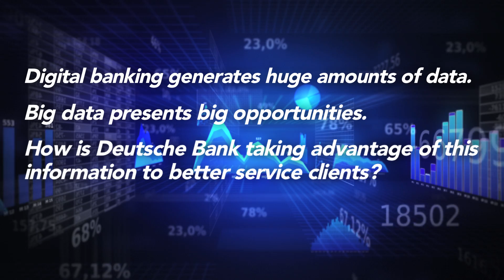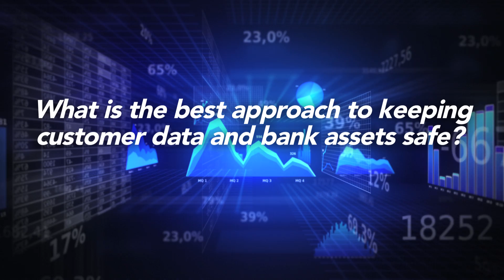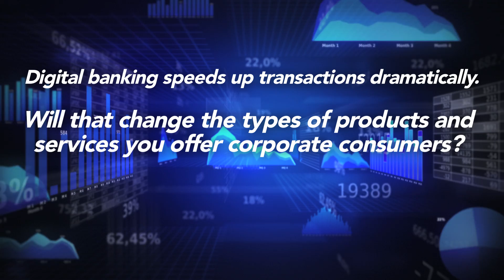Digital Banking & Big Data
Expert Perspectives:

Special Guest:
Graham Warner, Global Head of Online & Americas Head of Component Products
Deutsche Bank | Global Transaction Banking

Deutsche Bank’s Graham Warner discusses the ways the Bank is taking advantage of big data to better service customers, their approach to keeping customer data and bank assets safe and how it differentiates its digital offerings in the marketplace.